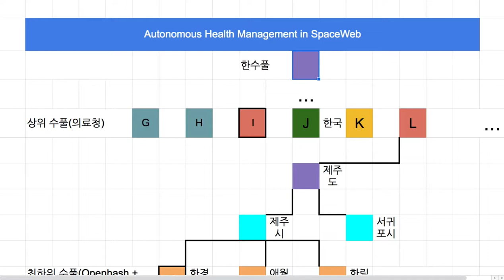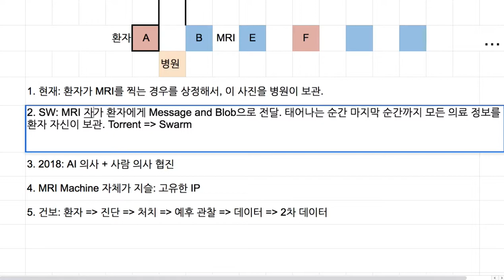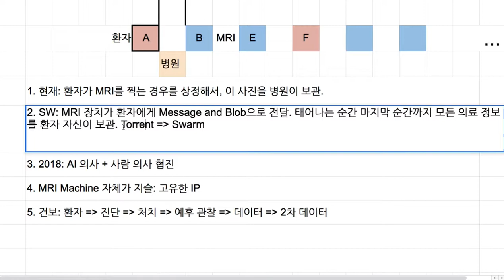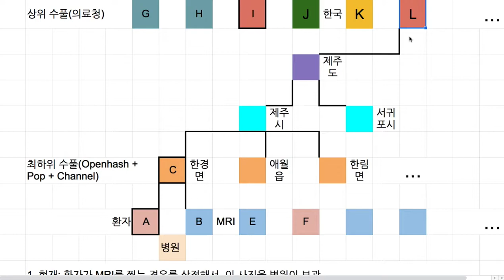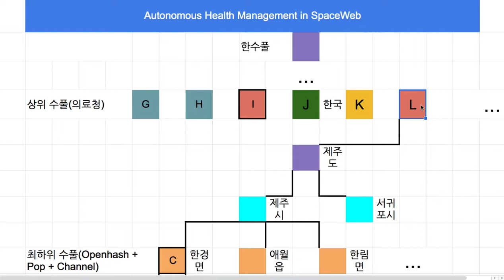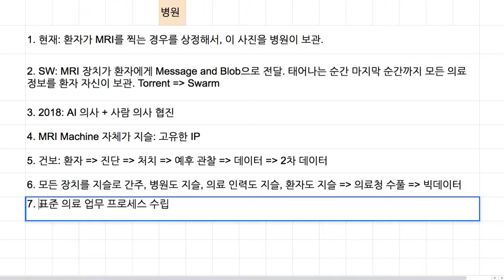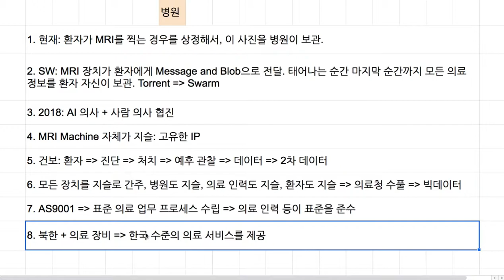Spaceweb 048 - 의료청 또는 진단 처방의 표준화